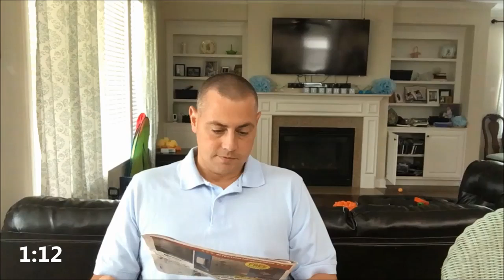Hercules and I have a Dream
Hercules and I have a dream that inspires us...Do You?

Hercules asked me a question this morning, and I think you need to hear it too !